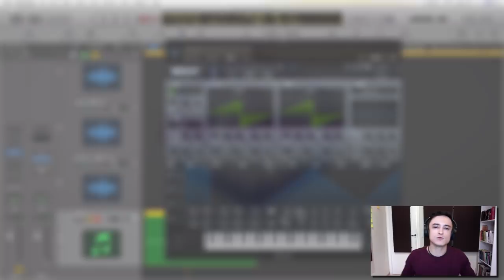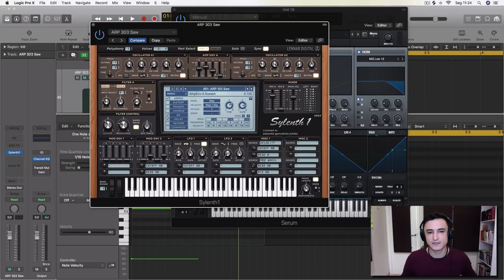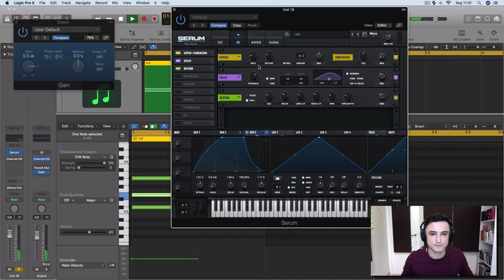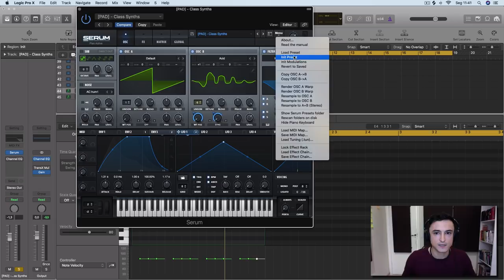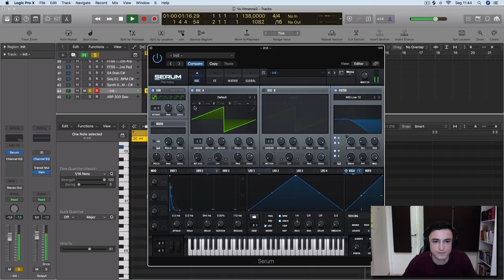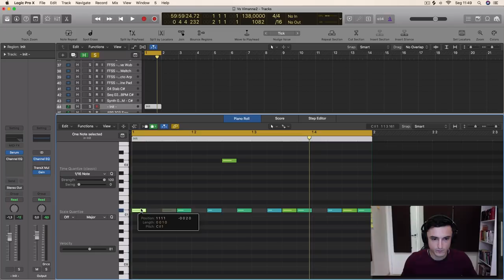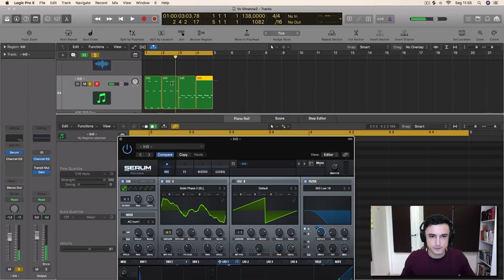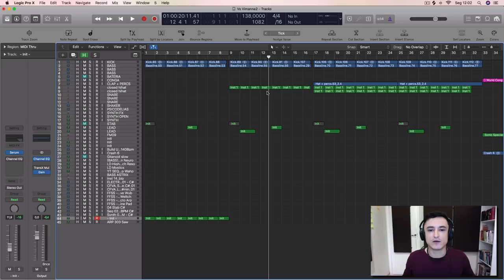Master-Class Sound-Design (Parte 2 de 3)